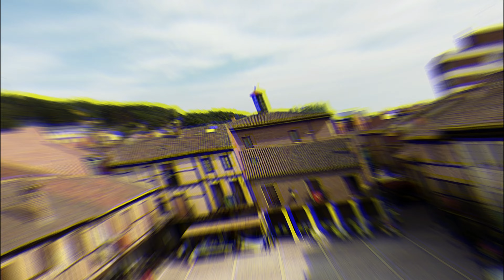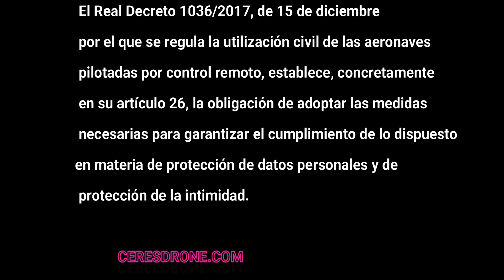Saldaña Mágica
Documental sobre la historia y las fiestas de Saldaña